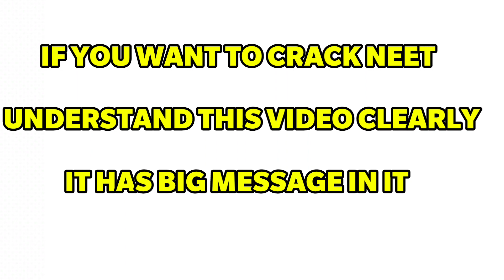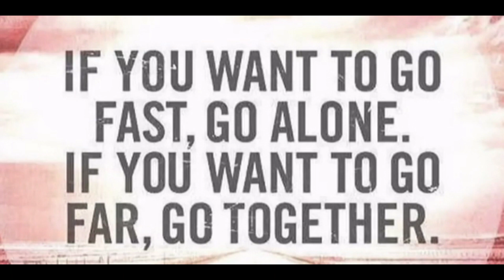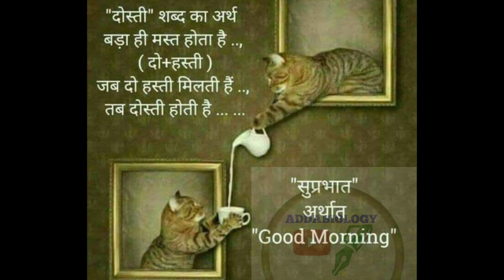BEST AND SURE WAY TO CLEAR NEET EXAM 👍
If you understand the video clearly then you can definitely clear the NEET exam

Understand the message and think over it twice 😊
Good luck for your exam